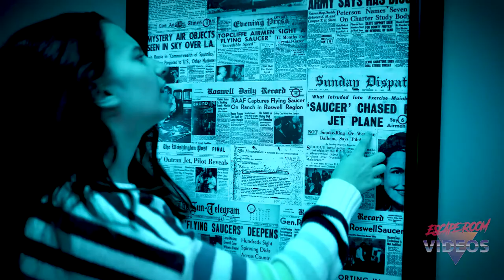ERV- promo video spot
Who needs a super short video message for potential customers to check out? Let us help craft your message!